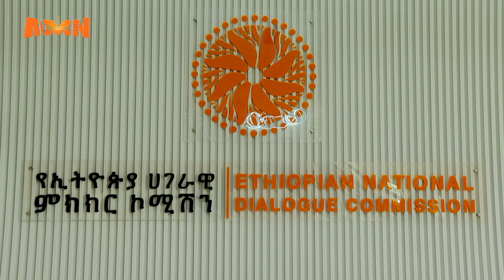Marii Biyyaalessaafi Adeemsa haga har'aa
Marabbaa: Marii Biyyaalessaafi Adeemsa haga har'aa

Turtii Komishinar Zagayyee Asfaawu waliin taasifame

AMN Sagalee Dhalootaa
Bitootessa 04, 2016